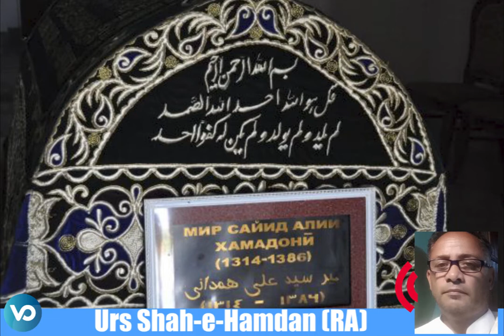Urs Hazrat Mir Syed Ali Hamdani RA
If you want to get your news items published or want to highlight your issues or write-ups, kindly send us the same at